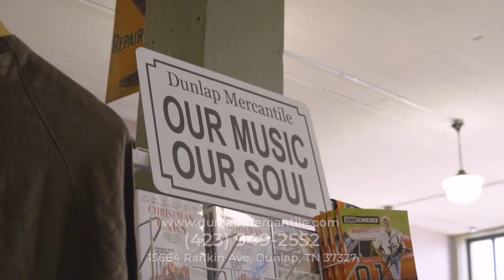Albert and Billy Show 246